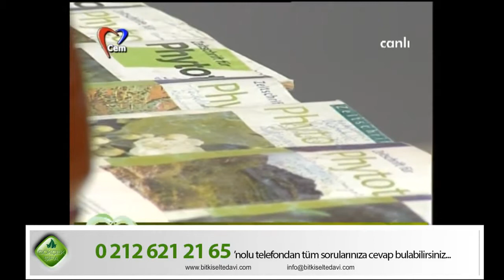Kulak Çınlamasına Bitkisel Destek, Ginkgo ile Kulak Tedavisi, Şifa, Herbalist from YouTube